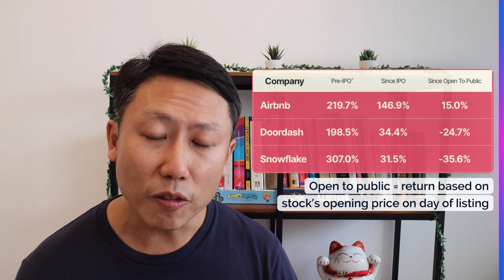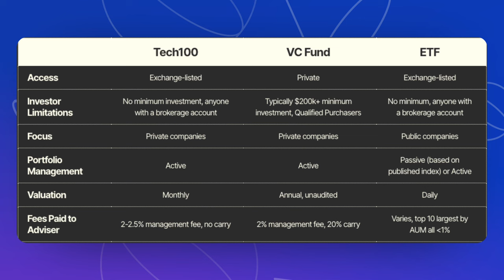This ETF 10x in 15 Days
Finbite Insights deliver concise and powerful insights about the financial markets straight to your inbox.

Discover which ETFs have experienced a 1000% increase in value within a mere 15-day period! Explore further details in the video!